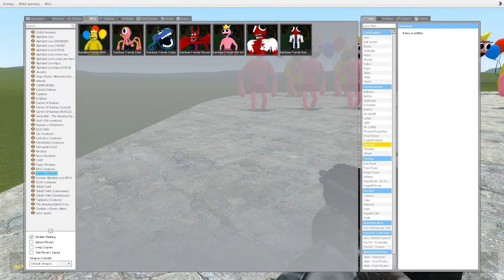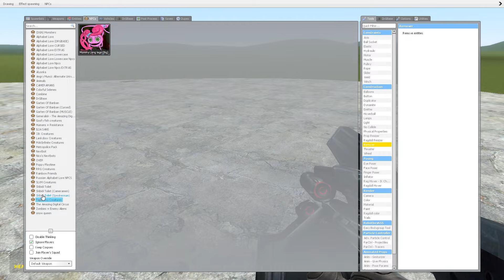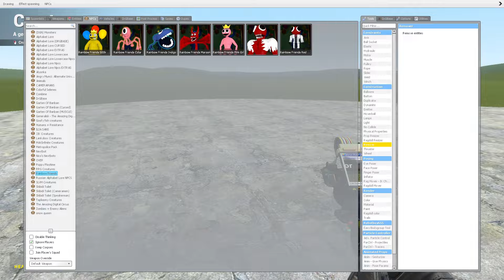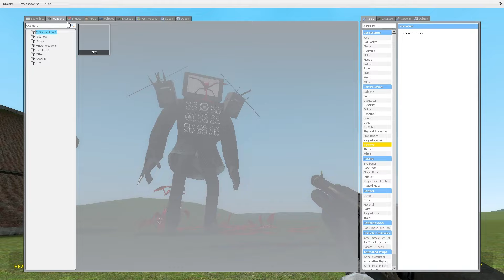NEW POMNI AMAZING DIGITAL CIRCUS AND POPPY PLAYTIME AND GARTEN OF BANBAN VS SKIBIDI TOILET GMod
NEW POMNI AMAZING DIGITAL CIRCUS AND POPPY PLAYTIME AND GARTEN OF BANBAN VS SKIBIDI TOILET Garry's Mod!